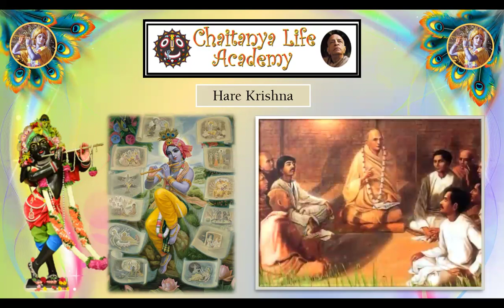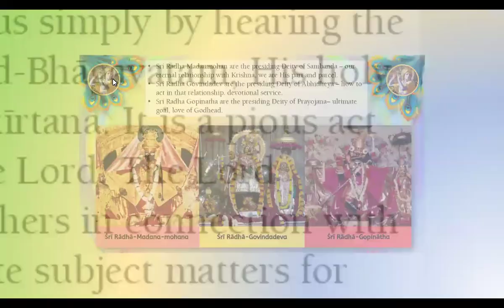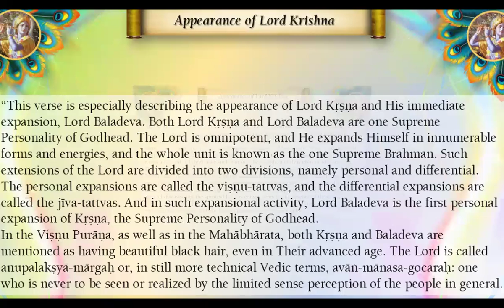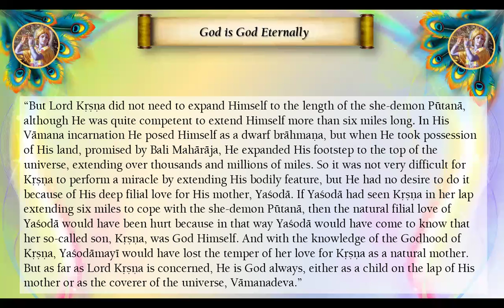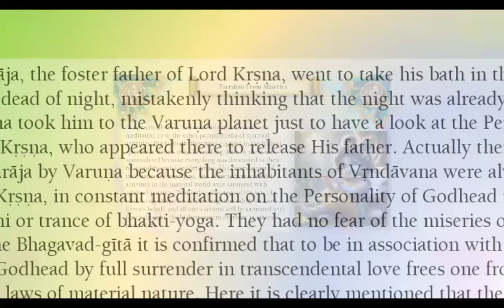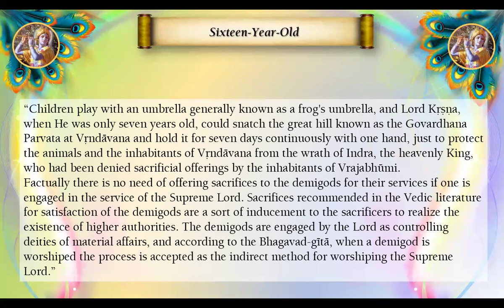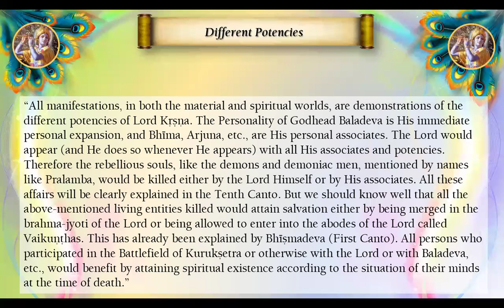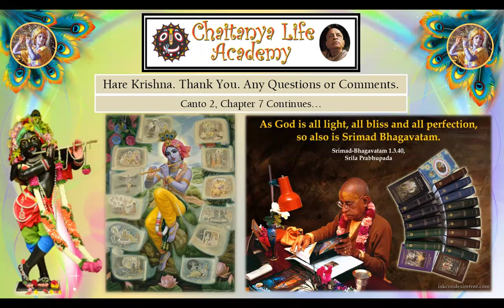Srimad Bhagavatam Canto 2, Chapter 7, Verses 26-35